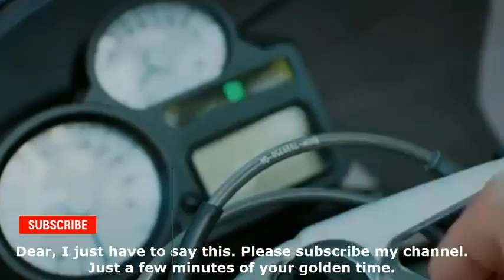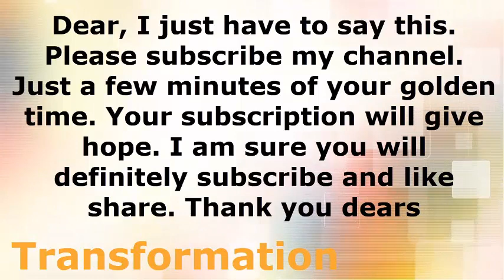Love For Rent Episode 145 Explain in Urdu |- Kiralık Aşk Episode 145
If you are the owner of avid used in this compilation and you are unhappy in any way with the way it’s used, please contact us via email at to work it out or to request the removal of your video. Have a great time!
Also visit my youtube channel :-